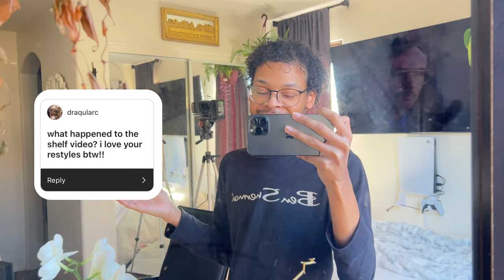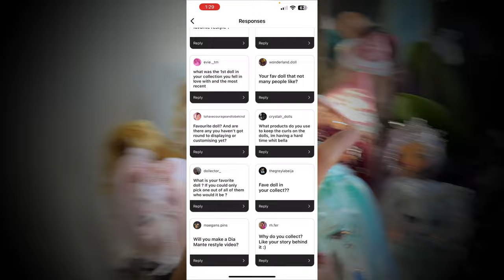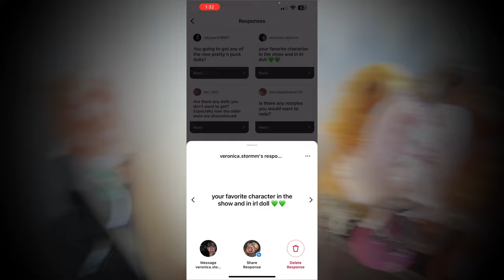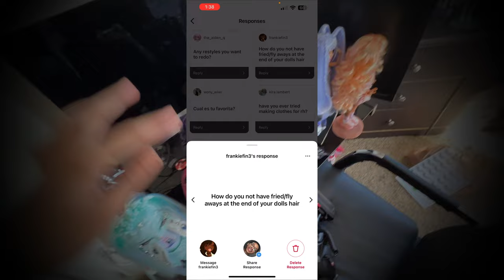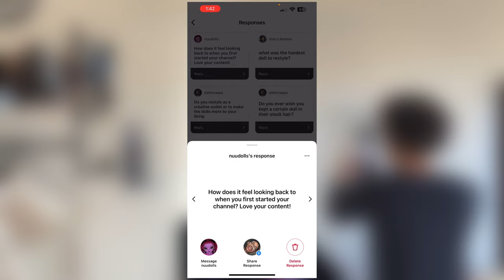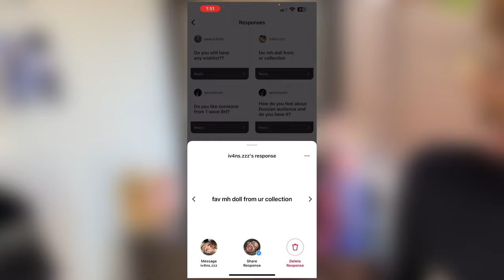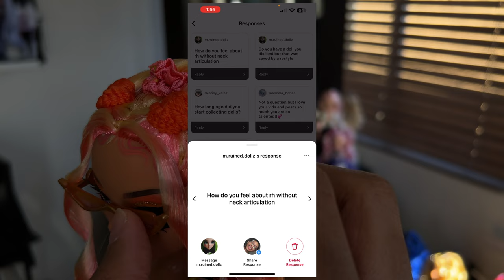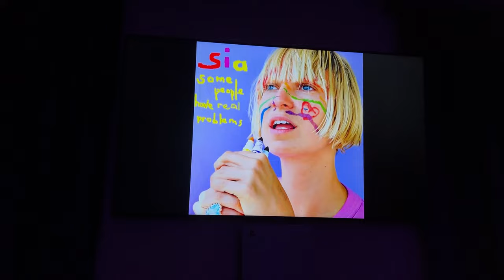IT’S FINALLY HERE! | 🌈My Restyled Doll Collection+Q&A!🤗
Straightening iron

Curling Iron

Crown Charms

Rhinestone Kit

Hair Jewelry

Smoothie Straws

Mini Hair Clips

Mini Hair Clips (colored)

Silver Charms/Pendants

Silver Chain

Silver Stud Earrings

Gold Stud Earrings

Pearl Hair Pins

Clear Rhinestones

Etsy Links